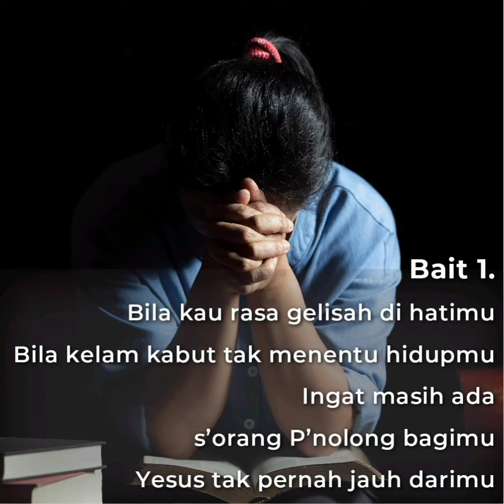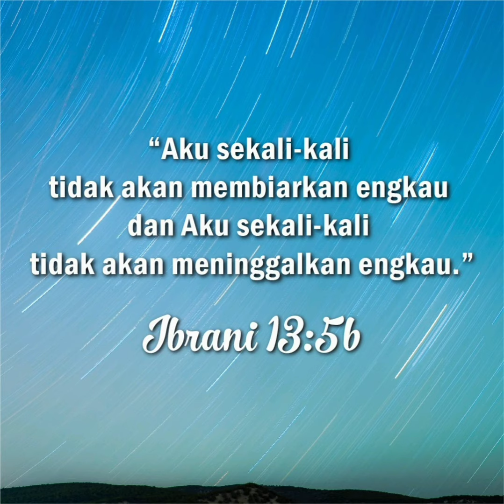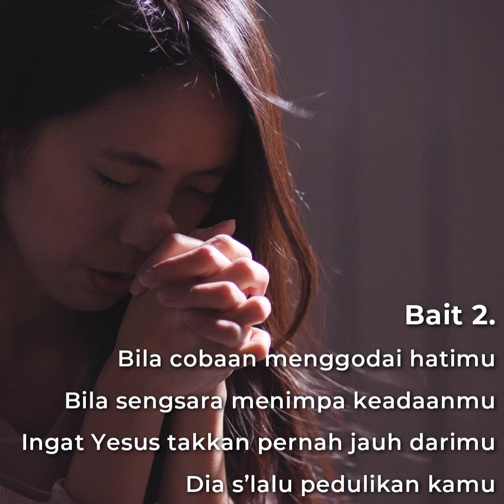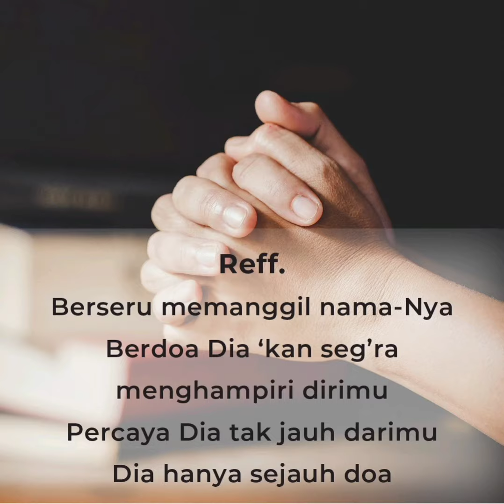Dia Hanya Sejauh Doa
Singer : Lincie Yang